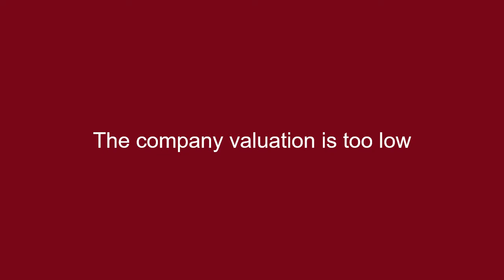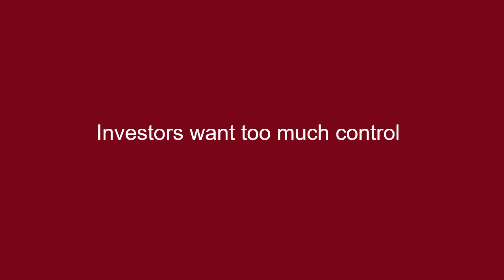When Should You Walk Away from a Deal?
In this video, The Startup Station's founder and President, Victoria Yampolsky, discusses three scenarios when you should say "No" to investors and walk away from a deal.